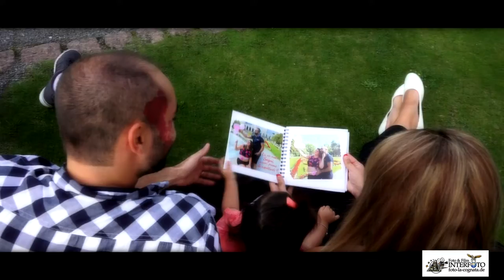Il Mio battesimo "ELISA" Il Vero Amore Fa Miracoli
video film battesimo taufen fotografo italiano#foto la cognata#biagio la cognata# video foto#video#lieben#